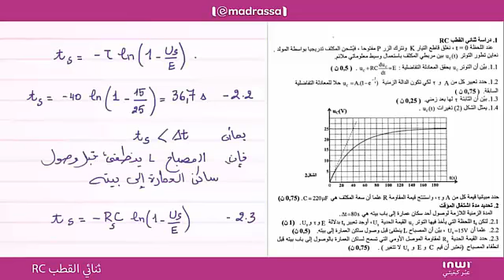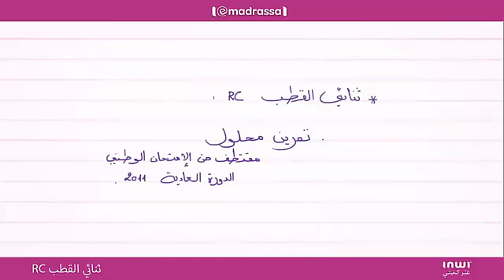RC6 Exercices P2